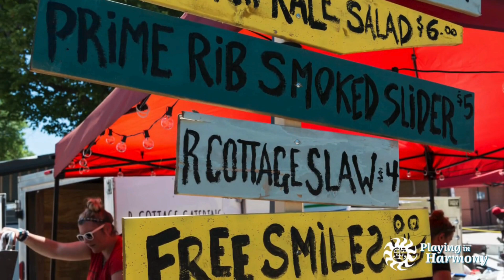Artist Tony Bianco discusses the creation of the Poster for the 2024 Mariposa Folk Festival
The CBC's Leslie Merklinger interviews artist Tony Bianco at his studio which is in Severn Township, Ontario Canada.

Tony has teamed up with the Mariposa Folk Festival to create a limited-edition poster for this year’s festival (July 5 to 7, 2024) at Tudhope Park, Orillia.